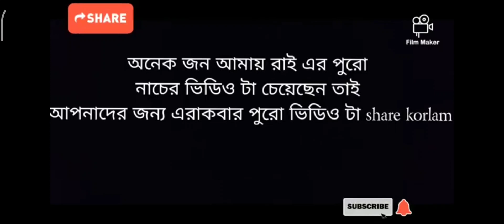Mohit moitra monche Rai er full performance (reuploaded in my new channel)